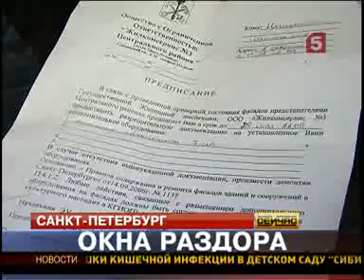Судьба пластиковых окон в руках чиновников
Санкт-Петербург, 5 канал.